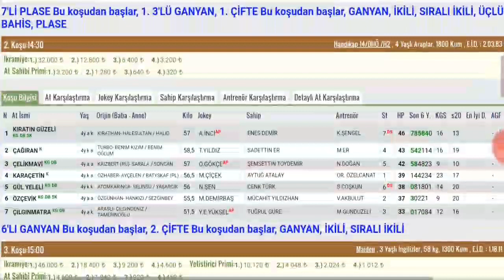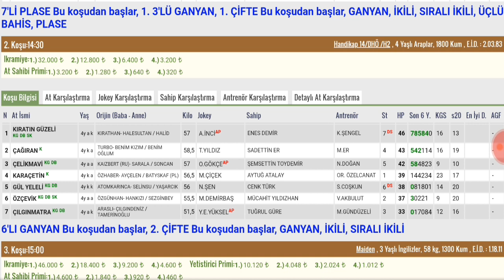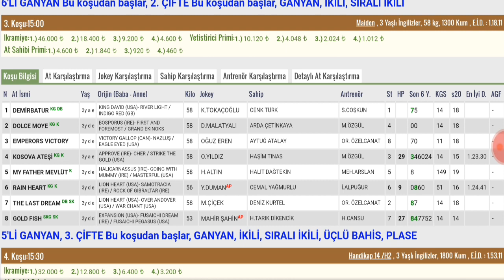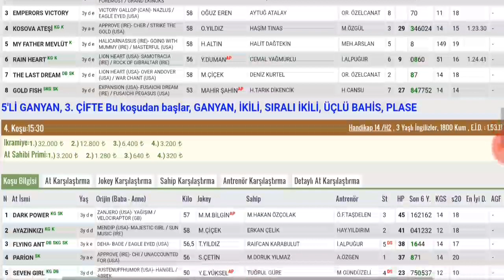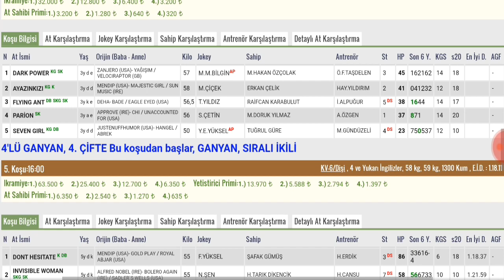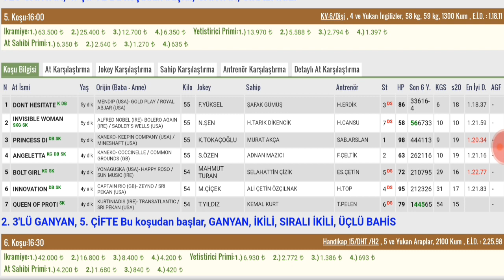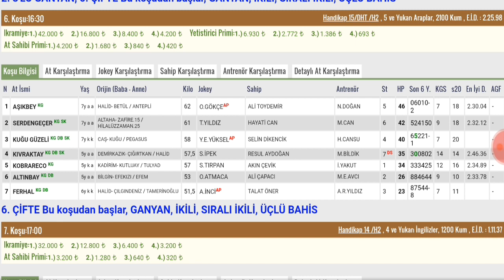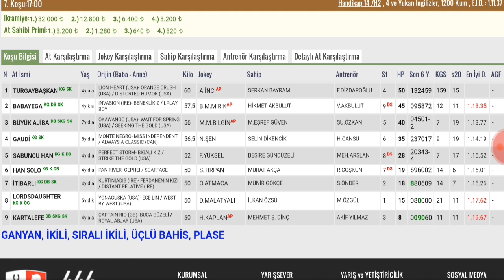8 Ocak Bursa Altılı At Yarışı Tahminleri ve Altılı için Bankoları - TJK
8 Ocak Bursa  Son Dakika Canlı At Yarışı Tahminleri

8 Ocak Bursa Altılısı önerilerim

8 Ocak Bursa Altılı At Yarışı Tahminleri ve Altılı için Bankoları